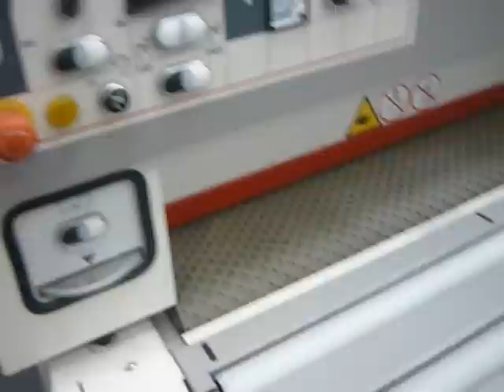SCM MODEL SANDYA 1S SINGLE BELT COMBINED ROLLER PAD SANDER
SPECIFICATION

1S Single Belt Combined Roller Pad Sander

15hp Main motor

Powered table rise/fall with Led read-out of working thickness

Auto table positioner

2 feed speeds